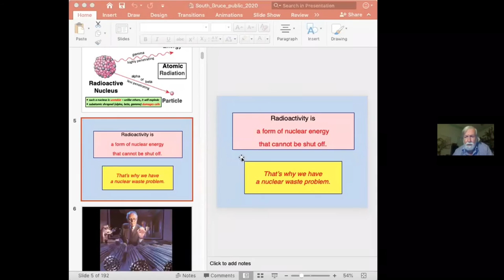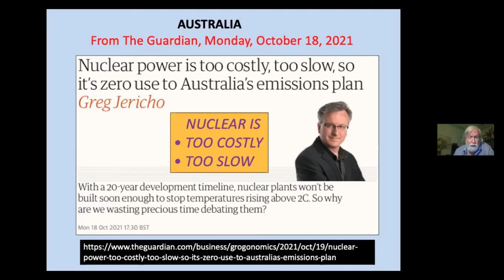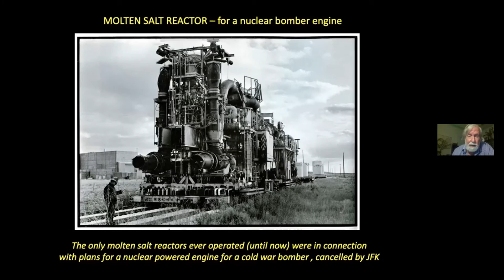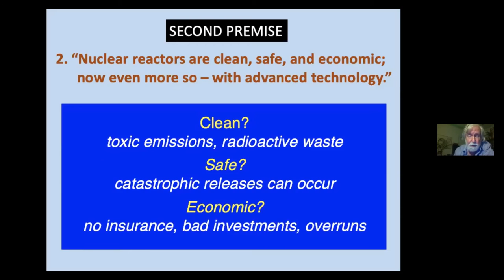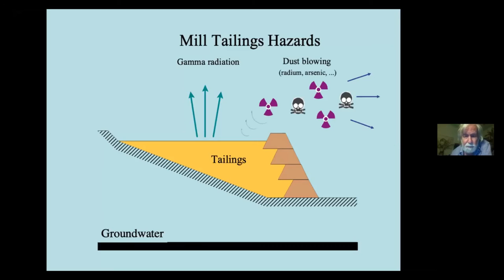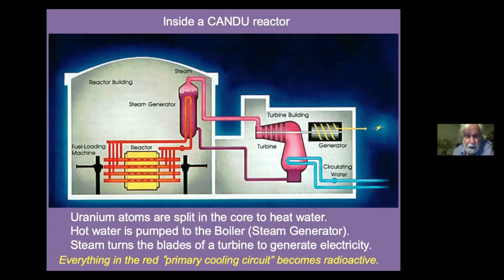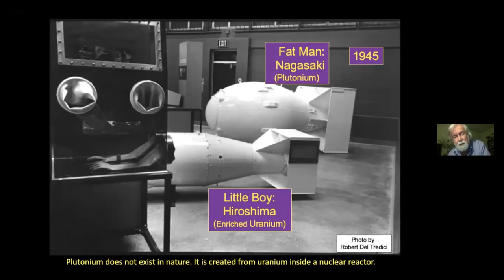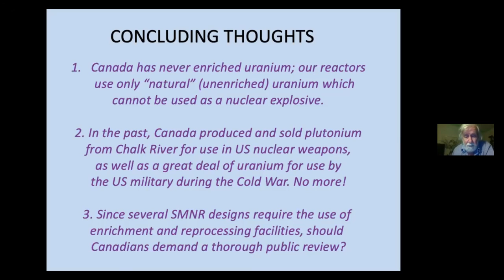Sustainability Speaker Series: Uranium – Premises, Promises & Predicaments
Uranium is a powerful energy source with unusual by-products Gordon Edwards will discuss what the future holds for uranium and its legacy of radioactive wastes. He will also explain why Canada’s climate change strategy should not include new nuclear reactors.